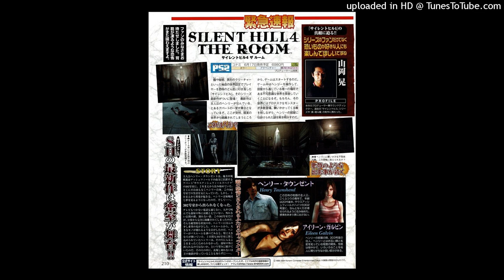*FREE* Slump6s x Yeat x Benjicold type beat "Zangief"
credits: prod. @cottoncandycaleb x kndsandman

Free Young Bans Type Beat

Free Matt Ox Type Beat

Free Stoopidxool Type Beat

Free Chief Keef Type Beat

Free D Savage Type Beat

Free Mexikodro Type Beat

Free Surreal Gang Type Beat

Free Xangang Type Beat

Free Beatpluggz Type Beat